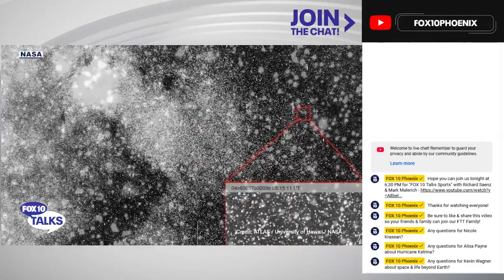Possible life on another planet? | FOX 10 Talks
Anchor Brian Webb & Executive Producer Trenton Hooker speak to University of Arizona astronomer Kevin Wagner about space, UFOs, aliens  and life beyond earth.

According to recent findings, Wagner shares how life could be viable at another planet, 4 lightyears away named Alpha Centauri.